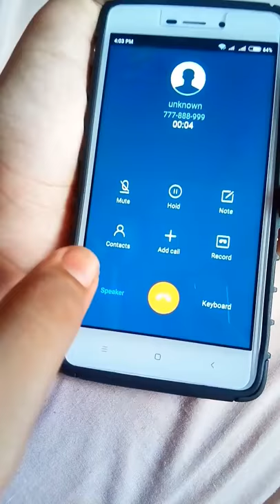777-888-999 BLASTING NUMBER REALITY